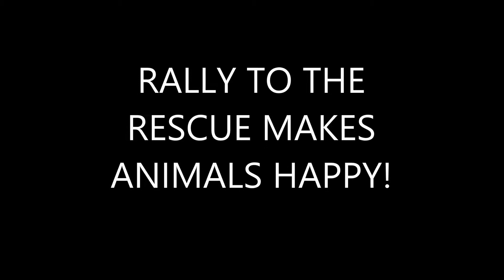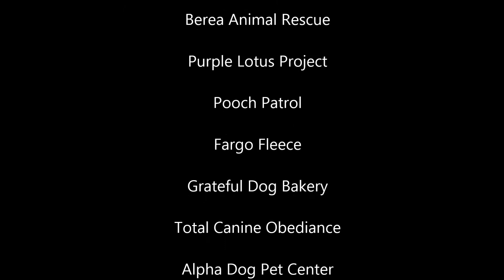Rally To The Rescue - HAPPY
Rally to the Rescue filmed at Midway Mall in Elyria Ohio March 22nd 2014